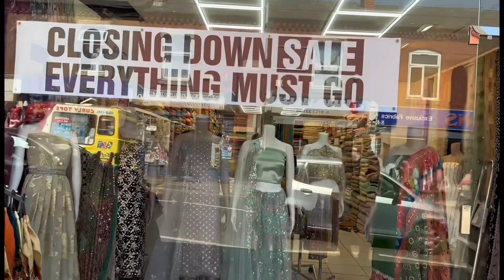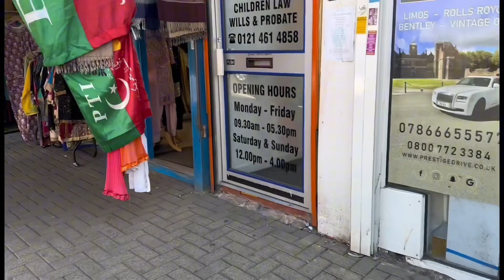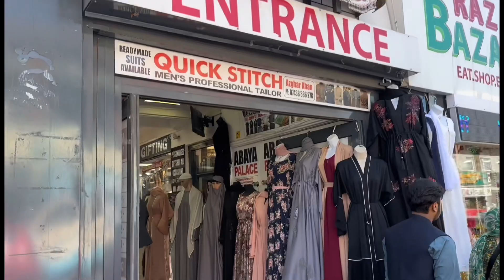ALUM ROCK ROAD | BIRMINGHAM 🇬🇧 | MINI PAKISTAN 🇵🇰 | KASHIF’S WORLD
Here you'll find a variety of content, including vlogs I love to share my experiences and connect with my viewers, so don't be shy to leave a comment and let me know what you think!